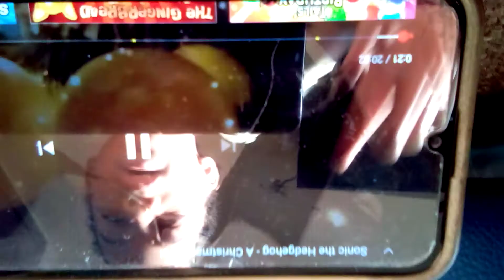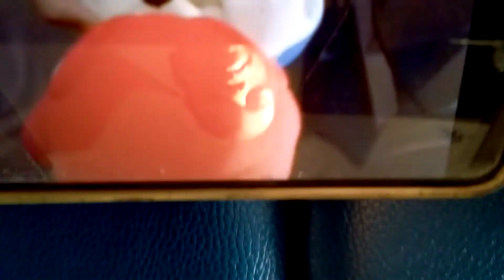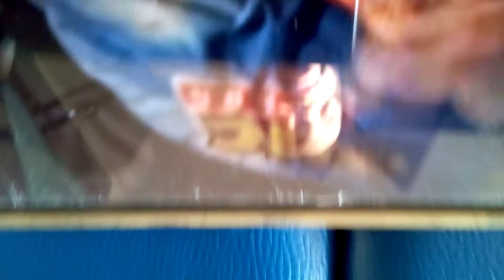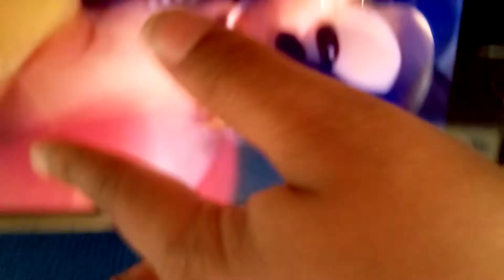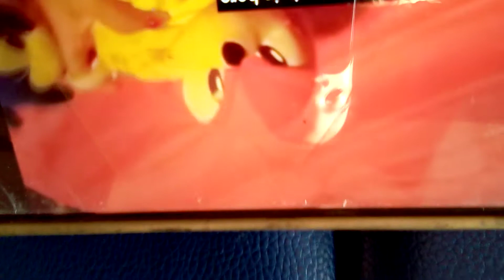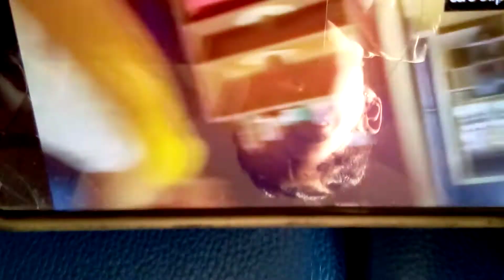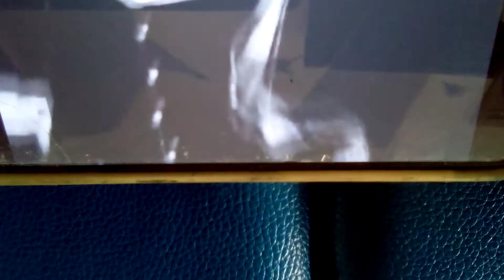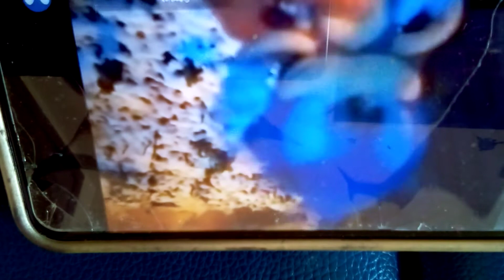Sonic And Tails Reacts To SonicWhacker55 - A Christmas Carol